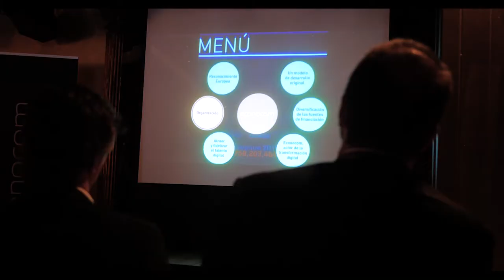Evento econoTIC Palma de Mallorca 2016